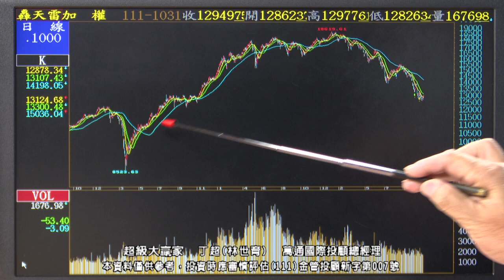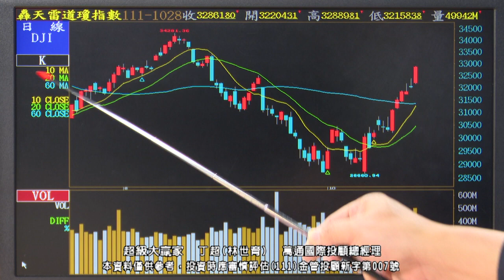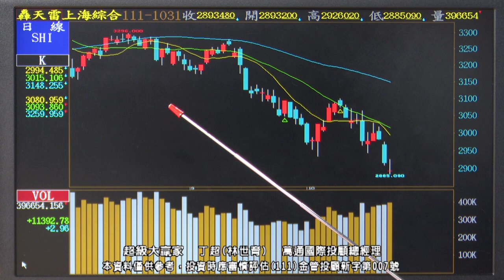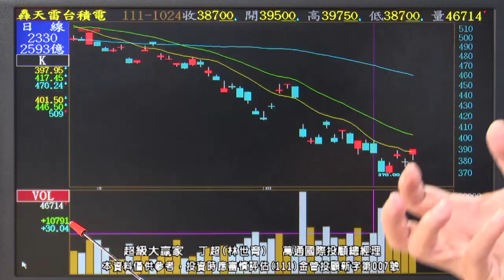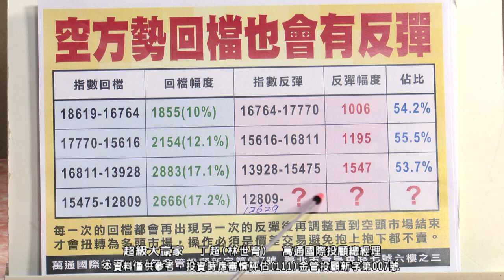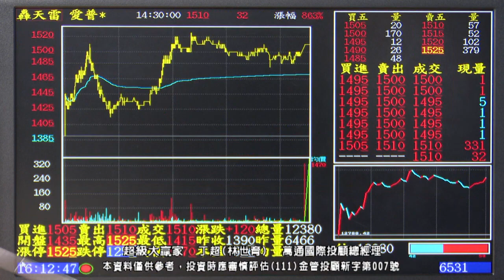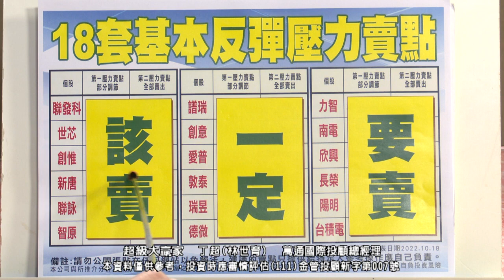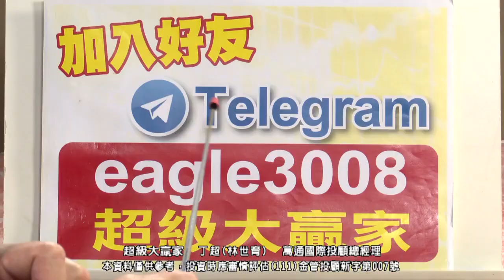【運通財經台／超級大贏家】-20221031-丁超(林世育)